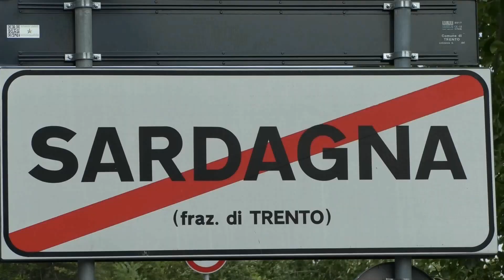Trento-Bondone 2021 | Giancarlo Junior Maroni | Osella PA21 J